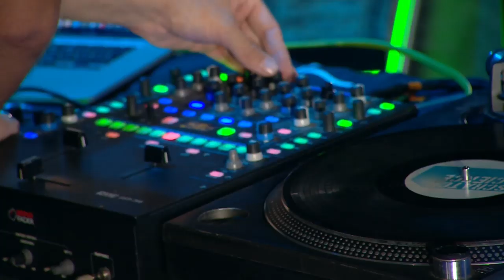ZeMe - Bumbulēt | Pusnakts šovs septiņos | S06E02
6. sezonas 2. raidījumā uz skatuves kāpa jauns duets ZeMe ( DJ Monsta un Laima Jansone) ar savu skaņdarbu Bumbulēt.

Pilnu raidījumu skaties Latvijas Mobilais Telefons Mājas viedtelevīzijā un lietotnē LMTStraume un REplay.lv

Kā arī jaunos "Pusnakts šovus" skaties katru ceturtdienu plkst. 19:00, Latvijas Mobilais Telefons Mājas viedtelevīzijā un lietotnē
Un katru piektdienu plkst. 22:10, Latvijas Televīzijas 1. kanalā vai

Gribi redzēt Pusnaktsšovs dzīvajā?